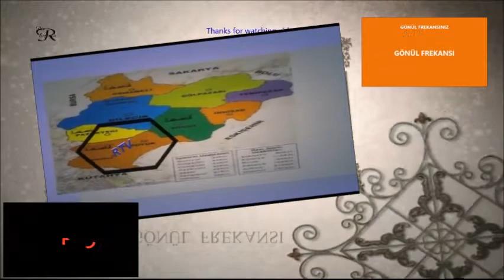ÇAĞATAY ARAS IN SON ÇALIŞMASI KENDİM ETTİM KENDİM BULDUM